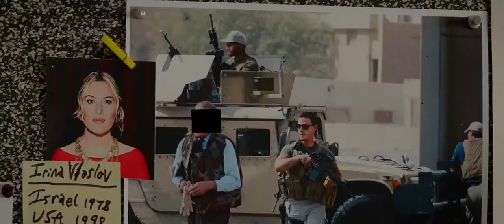Три девятки/Оригинальный Трейлер 2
Жанр: Криминал, Драма, Триллер

Режиссер: Джон Хиллкоут

В ролях: Норман Ридус, Кейт Уинслет, Тереза Палмер, Аарон Пол, Галь Гадот, Чиветель Эджиофор, Вуди Харрельсон, Кейси Аффлек, Энтони Маки

Краткое описание:
Сюжет разворачивается вокруг компании коррумпированных копов, решившихся на крупное ограбление. Но ради того, чтобы выйти сухими из воды, им необходимо убить кого-то из своих. Название «999» — соответственно — восходит к коду опасности американских полицейских.